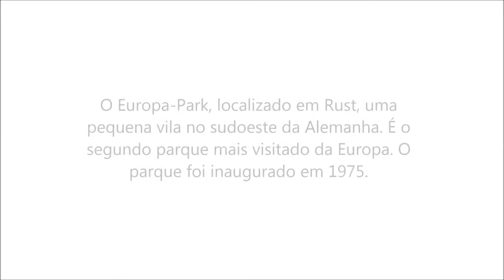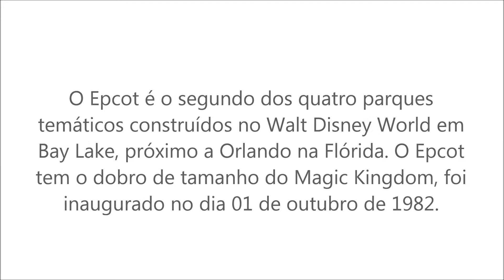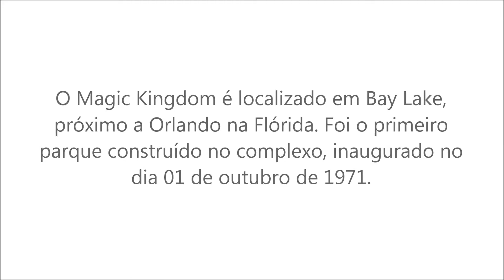PARQUES DE DIVERSÃO PARA VISITAR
Nesse vídeo você vera alguns dos melhores parques de diversão do mundo.